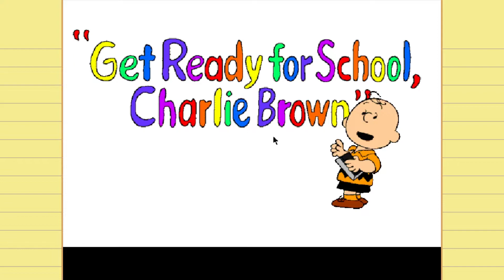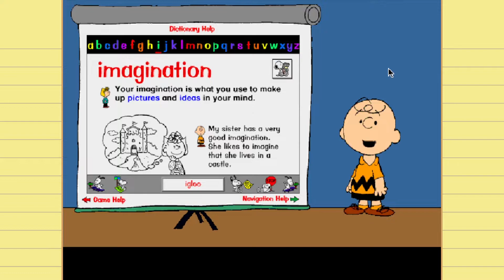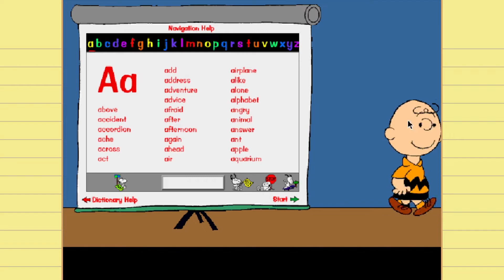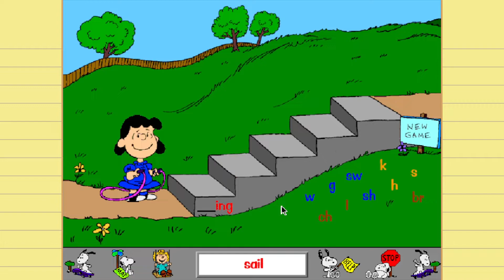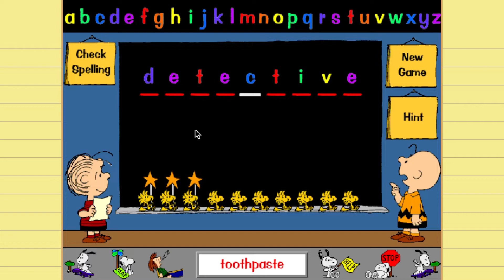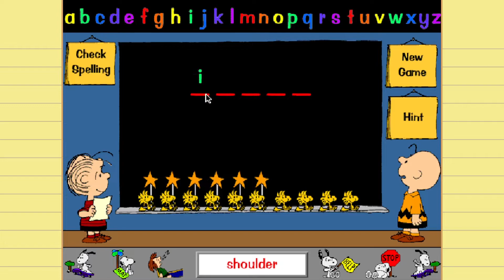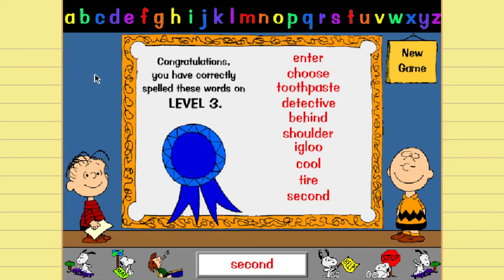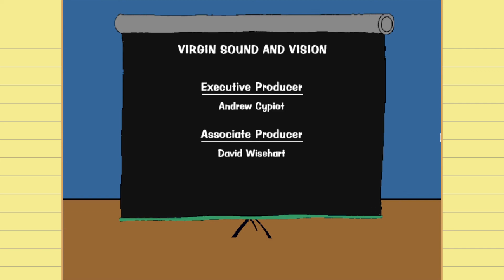Get Ready for School, Charlie Brown! | Back-to-School Extravaganza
We at Keep Tappin' X aren't quite ready for school yet... but with the help of Charlie Brown and the Peanuts gang, perhaps we can get there!

In Get Ready for School, Charlie Brown!, we explore a day in the life of Charlie Brown's and complete puzzles and play minigames!

Join us as we GET READY FOR SCHOOL with Charlie Brown and the rest of the Peanuts gang in this 1995 classic in today's Back-to-School Extravaganza video.

Get Ready for School, Charlie Brown! was developed by Morgan Interactive Inc. and published by Virgin Sound and Vision.